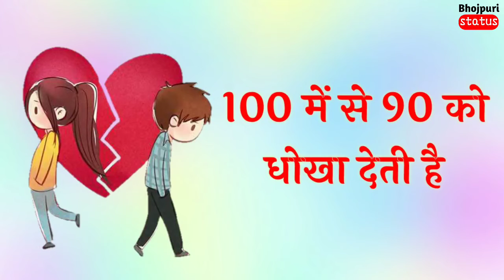100 ME SE 90 TO DOKHA DETI H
100 ME SE 90 TO DOKHA DETI H